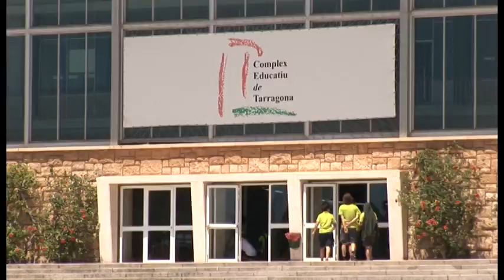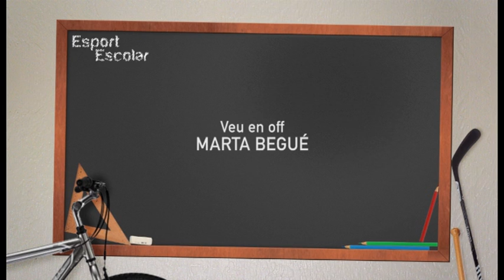4 Els dinamitzadors esportius joves compromesos amb l’esport